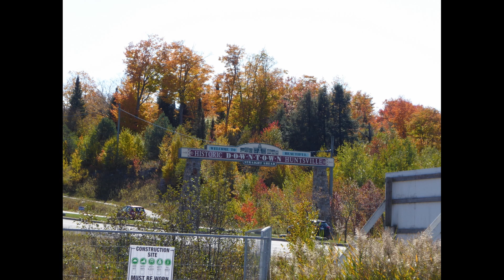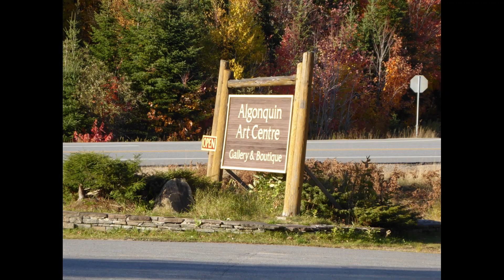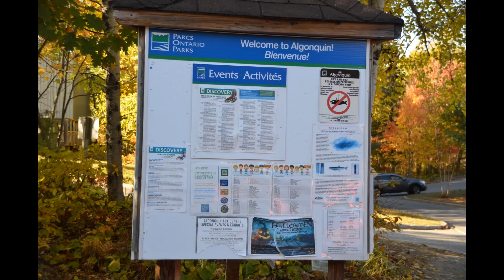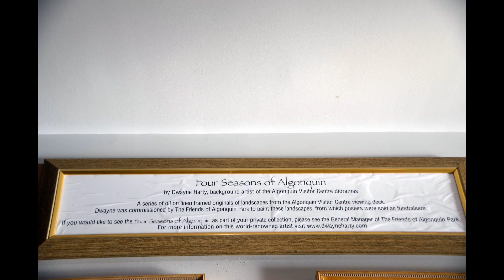Algonquin Park (2019)